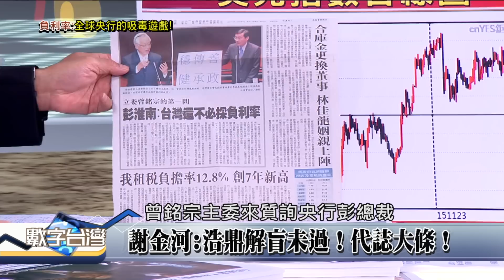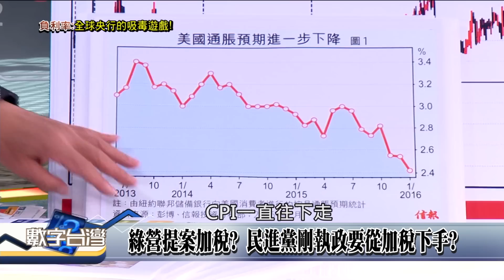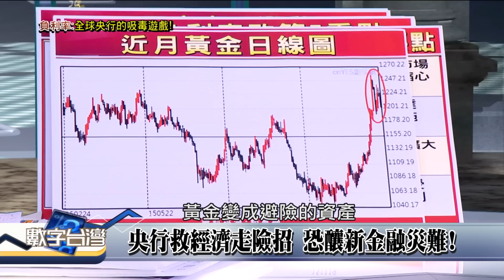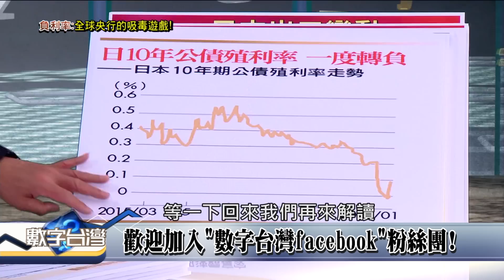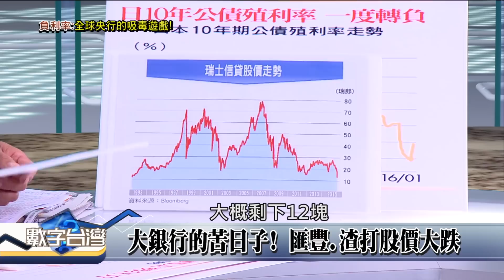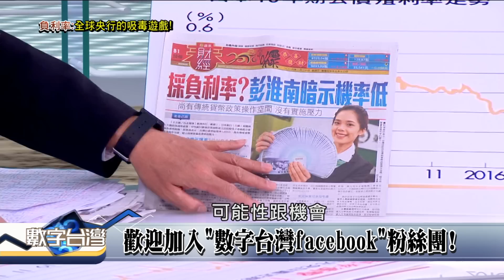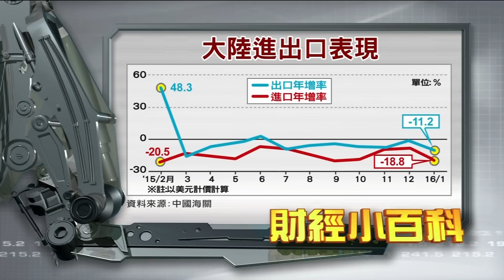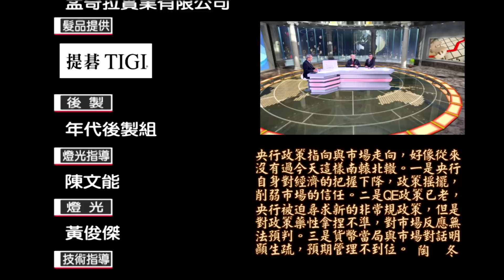數字台灣HD92負利率全球央行的吸毒遊戲 謝金河 吳惠林 吳嘉隆